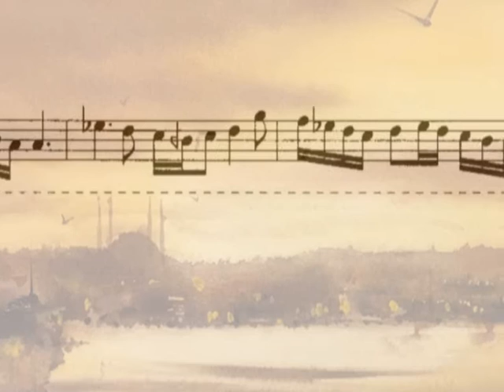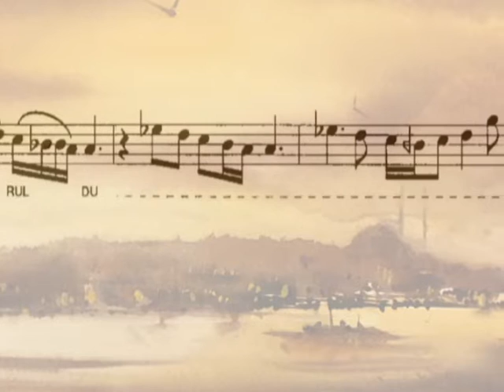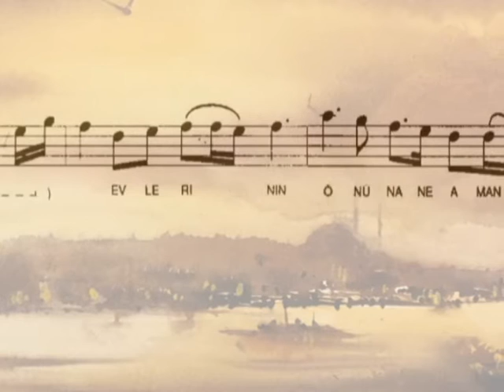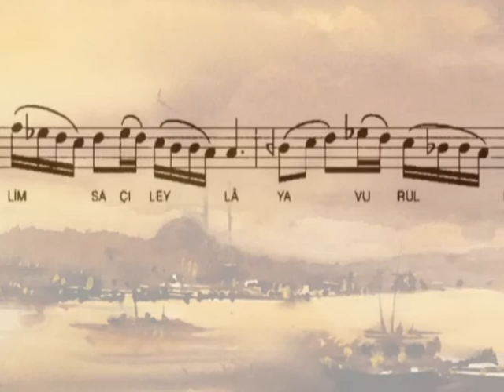Altın tasta gül kuruttum - Devran Keleş (with notes)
Lyrics: Unknown
Makam: Acemkürdi
Usul: Aksak
Singer: Devran Keleş

Lyrics:

Altın Tasta Gül Kuruttum (Aman Ali'm)
Yâri Sinemde Uyuttum (Ali'm)
Yâr Söyledi Ben Unuttum (Aman Ali'm)

 Gönül Efendini Buldu (Ali'm)
 Saçı Leyla'ya Vuruldum

Evlerinin Önü Nane (Aman Ali'm)
Ben Kül Oldum Yane Yane (Ali'm)
Ali'm Serhoş Ben Divane (Aman Ali'm)

 Saçı Leyla'ya Vuruldum